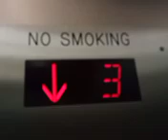Elevator ride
09/30/2024